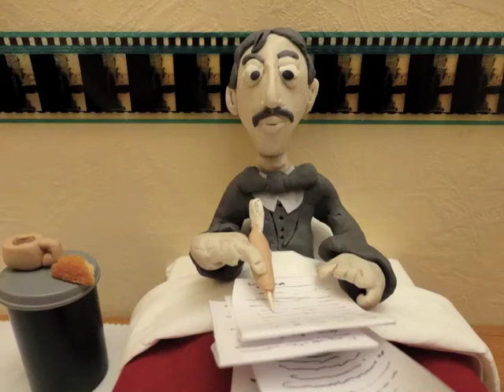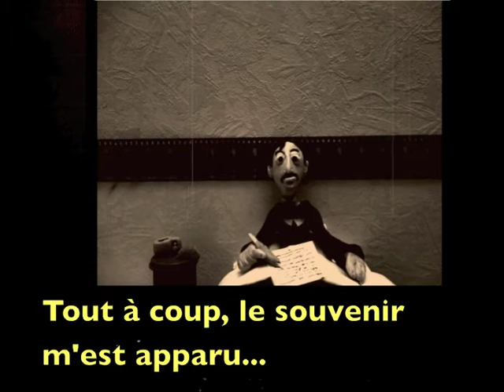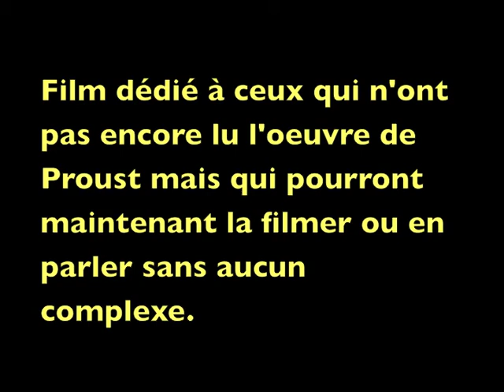Comment filmer A la Recherche du temps perdu ?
Film d'animation sur Marcel Proust : comment filmer A la recherche du temps perdu ? (en 2 minutes)